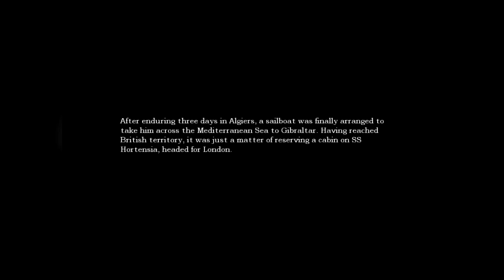Amnesia The Dark Descent Part 3 - CHEMISTRY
It's time to learn chemistry in Amnesia!